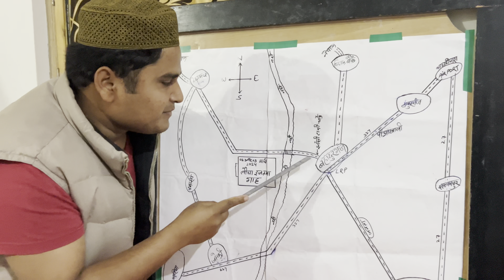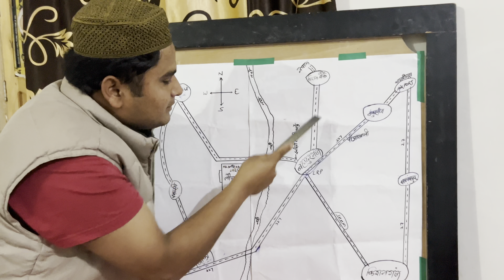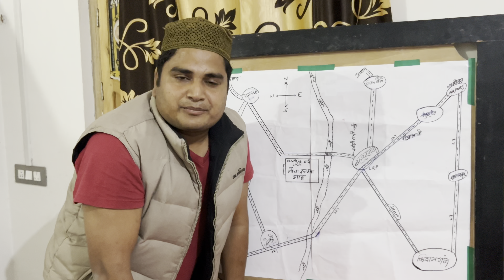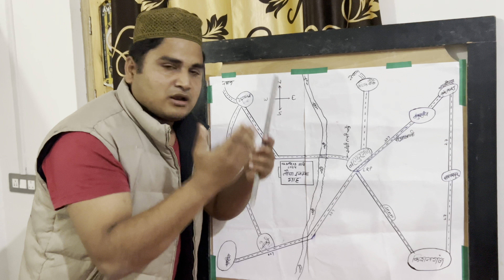लौचा इज्तेमा गाह जाने का रास्ता ll Locha Ijtema gah Jane ka rasta ll एक बार ज़रूर देखें